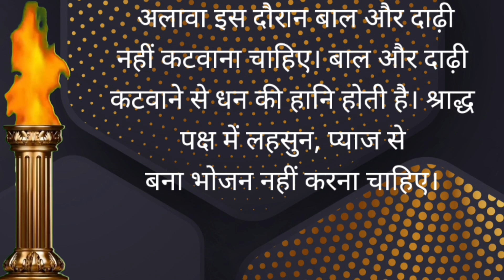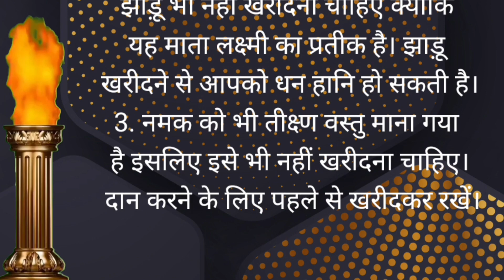चाहे मर जाना लेकिन पितृपक्ष में इन 5 चीजों का दान भूल कर भी मत करना । कंगाल हो जाओगे। पितृ पक्ष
श्राद्ध में क्या खाएं
श्राद्ध2023 श्राद्ध
shradh 2023
shradh
श्राद्ध पक्ष में भूलकर भी ना करें ये गलती
pitra dosh nivaran upay
shradh kaise kare
pitra amavshya
पितृ तर्पण
पितृ पूजा
Pitru paksha
पितृ पक्ष
pitru paksh bartan
pitra paksha methods
Shradh in 2023
shradh 2023 start date
sharad 2023
shradh paksha 2023
श्राद्ध पक्ष
pitru paksh 2023
shradh date 2023
पितृ पक्ष खाना pitru paksha special
pitru paksha food
pitru paksha 2023
pitru paksha me kya kharidna chahiye
pitru paksha me kya nahi kharide
pitru paksha me kya nahi kharidna chahiye, pitru paksha rules
पितृ पक्ष में क्या नहीं करना चाहिए
पितृ पक्ष में क्या नहीं खरीदना चाहिए
पितृ पक्ष 2023
पितृ पक्ष वर्जित
पितृपक्ष 2023
पितृपक्ष कब से शुरू है 2023
पितृपक्ष 2023 कब समाप्त होगा
श्राद्ध कब से है 2023
श्राद्ध पूजा विधि
श्राद्ध पक्ष की तिथियां 2023
पितृ पक्ष संपूर्ण तिथियां 2023
पितृपक्ष के नियम, पितृपक्ष में क्या करे क्या न करे
pitru paksha 2023 all dates
shraddh kab se hai 2023
pitru paksha amavasya kab hai
shraddh paksha 2023 dates
pitra visarjan kab kiya jayega 2023
sharad kab se shuru hai 2023
shraddh puja vidhi at home
pitru paksha 2023
पितृ पक्ष
पिंडदान
श्राद्ध
pitra paksh me kharidari kyu nahi karni chaiye, Pitru Paksha me kharidari karna chahiye ya nahi, pitru paksha 2023video
pitru paksha me galti se kharidari kar li to kya kare, pitru paksha me kharidari karna shubh ya ashubh
पितृ पक्ष में खरीदारी करना चाहिए या नहीं, पितृ पक्ष 2023, पितृ पक्ष में गलत से खरीदारी कर ली तो क्या करें
पितृपक्ष में खरीदारी करना शुभ या शुभ
पितृपक्ष में खरीदारी क्यों नहीं करनी चाहिए